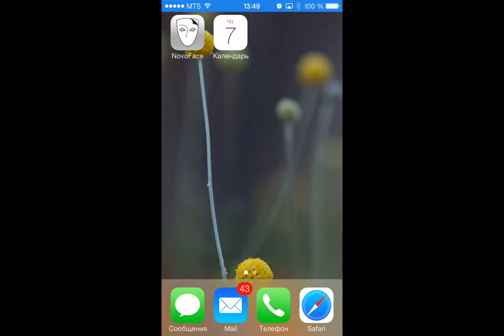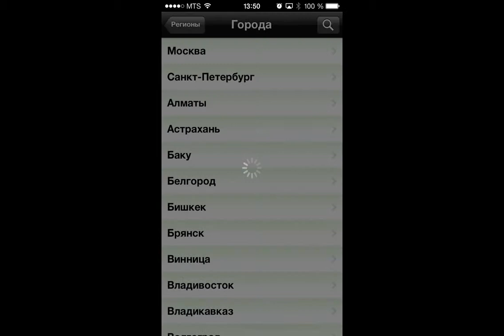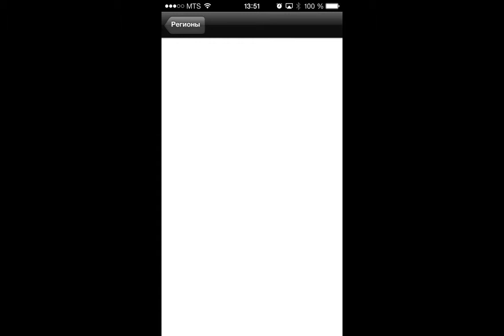NovoFace приложение для iPhone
Демонстрация работы программы NovoFace в iPhone. Это не только визуализация эффектов эстетической медицины, а еще и удобный поиск доктора в Вашем городе. Как Вы убедились, NovoFace - это связь пациента и доктора. Найди своего доктора!